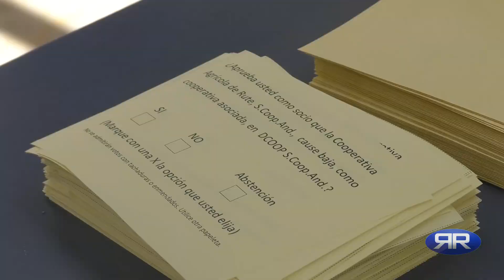La Cooperativa Agrícola de Rute respalda mayoritariamente salir de Dcoop y fusionarse con Almazaras